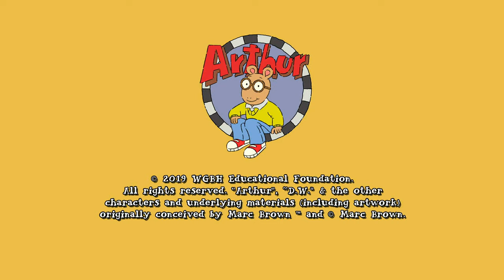Oasis Animation/WGBH Kids (2019)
Source: Episode 1 of Season 22 to Arthur capped from Amazon.